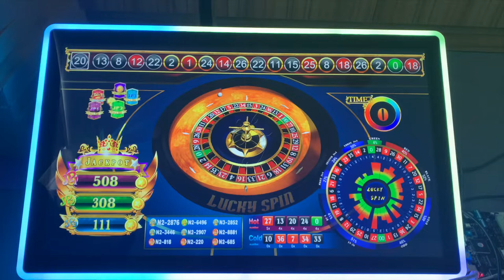3 Players Roulette Mega Wall Roulette Games Kits For Sale